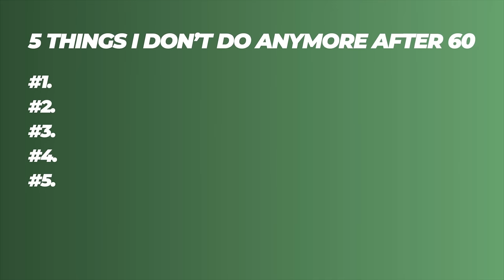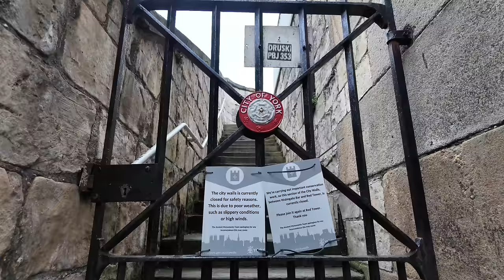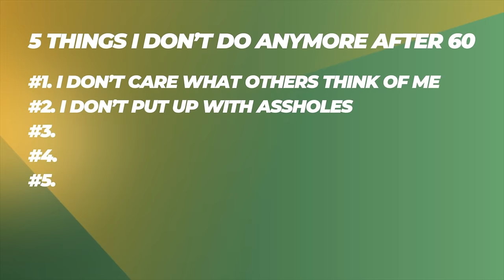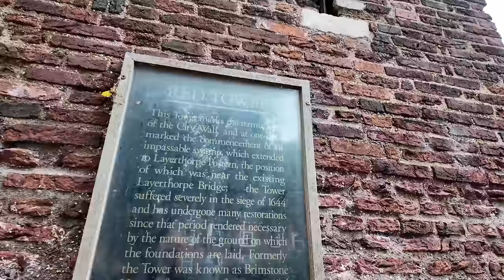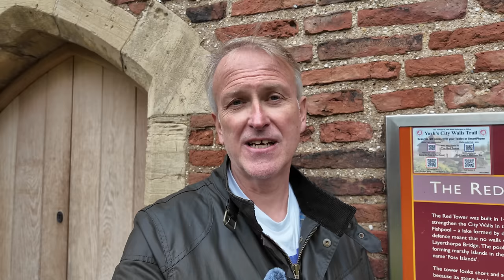5 Things I Don't Do Anymore After 60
In this video, I discuss 5 things I stopped doing after 60 to enjoy life more.

Enjoy, and I hope this video helps 😁

✅ Execute my 5 steps to a freedom retirement lifestyle

✅ Create a fulfilling, rewarding and relevant retirement

📚 Recommended Books:

From Strength to Strength by Arthur C. Brooks

The Top Five Regrets of the Dying by Bronnie Ware

Die with Zero by Bill Perkins

The Jam Spray Logo, Grey
The Jam Spray Logo, White
David Bowie Hunky Dory, Blue
David Bowie Hammersmith Odeon, White
The Clash Guns of Brixton, Black
Pink Floyd Logo, Grey
Genesis An Evening With, White

✅ Buy my pop memorabilia:
David Bowie Hammersmith Odeon poster

⚙️The equipment I use to record videos:
DJI Osmo Pocket 3
DJI Mic
Boya IPhone Mic
Boya Shotgun Mic
Purple Panda Lavalier Mic
iPhone Lightning to 3.5mm Headphone Jack Adapter
Manfrotto Tripod
Ulanzi iPhone Holder

⏰ TIMESTAMPS

0:00 Intro
0:15 5 Things I Don’t Do Anymore After 60
1:03 #1 Thing I Don’t Do
2:37 #2 Thing I Don’t Do
5:04 #3 Thing I Don’t Do
6:59 #4 Thing I Don’t Do
8:21 #5 Thing I Don’t Do
11:46 Conclusion